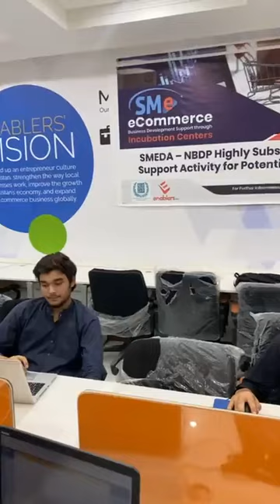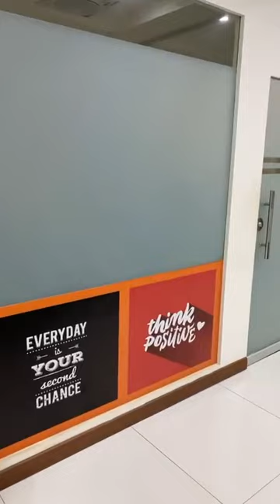Product Research Hands On Session - FBA Mastery Students at Enablers Peshawar